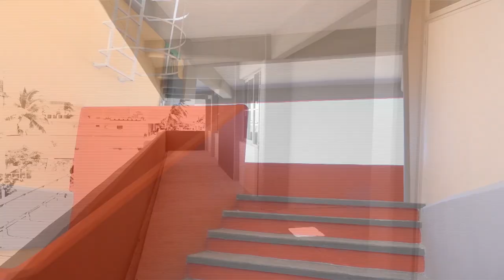Después de 20 años estudiantes del Ilustre tienen planteles nuevos y seguros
Boca del Río, Ver.- Tras una larga espera de 20 años, los estudiantes de secundaria y bachillerato del Instituto Ilustre Veracruzano finalmente asisten a una escuela con edificios completamente nuevos y seguros.

Como parte del récord de obras, el gobernador Cuitláhuac García Jiménez inauguró un edificio de dos niveles, cuya inversión fue de 10 millones 569 mil 509 pesos y sustituye un inmueble sumamente dañado y que representaba un riesgo inminente.

La obra se suma a la rehabilitación de otro, su impermeabilización, muros interiores en concreto, cambio de estructura y techumbre, reconstrucción del domo y el nivelado de la cancha, todo ello con un presupuesto de 10 millones 487 mil 401 pesos.

Sin embargo, esta no es la primera vez que la institución recibe recursos, en lo que va de esta administración fueron destinados 5 millones en la recuperación de dos edificaciones y la construcción de otra de dos niveles con 6 millones y medio, asimismo, una más aplicando 9.5 millones cuyo avance es del 15 por ciento.

También se prevén dos iniciativas extra para la institución histórica de 180 años: la reconfiguración de toda la red eléctrica y un salón de usos múltiples que fue demolido ejecutando 4 y 6 millones, respectivamente.

Además, dentro del mismo predio en la preparatoria Esteban Morales, la restauración de un edificio y área administrativa, dos aulas didácticas, servicios sanitarios -colocación de azulejos y cancelería-, impermeabilización y preparación de acabados; 4 millones 803 mil 293.

Cabe mencionar que los proyectos tienen adecuaciones en instalaciones y rampas que formalizan las normativas de la ley de accesibilidad universal para personas con discapacidad, por lo que el Ilustre ya ha abierto sus puertas a 11 estudiantes con diversidad funcional.